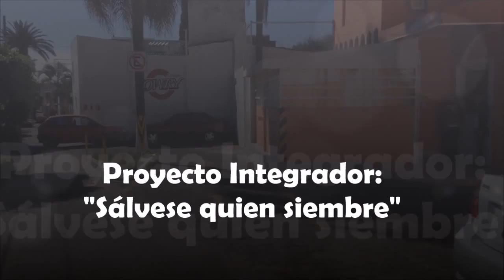"Sálvese quien siembre" 1C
¿Cómo mejoramos nuestro mundo?